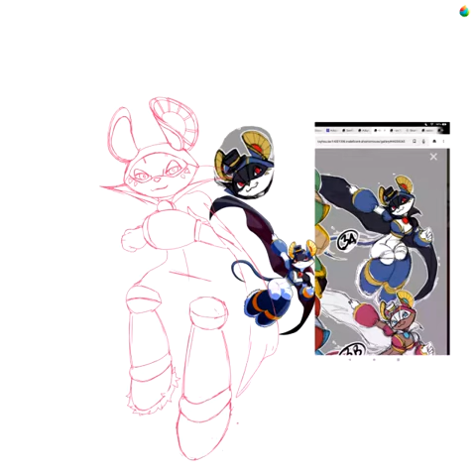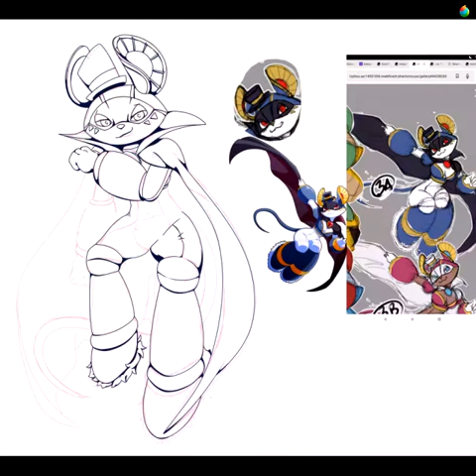Comm 1 of 3 (speedpaint)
not my oc ^^~